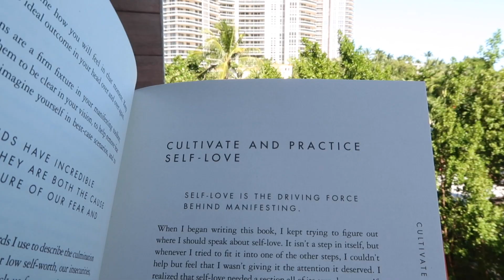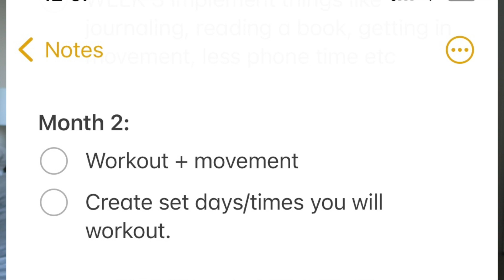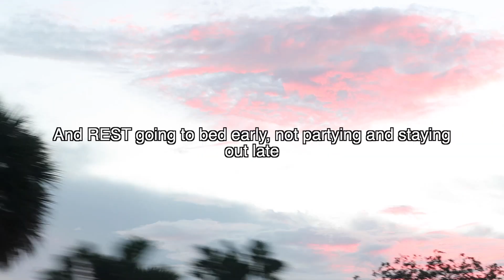ACHIEVE YOUR GOALS IN 3 MONTHS/ My Formula and monthly breakdown!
Thumbs up for more new year new goals videos!

Workout set